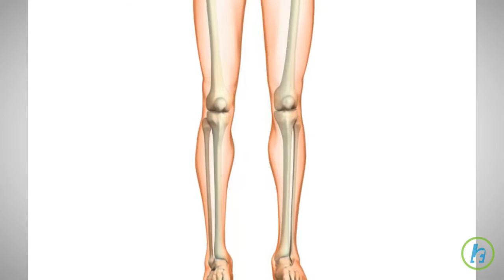Ultrasound Can't Heal Broken Bones, New Study Suggests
Some doctors may order a pricey ultrasound treatment called low-intensity pulsed ultrasound--or LIPUS-- to help speed the healing of broken bones. But according to UPI, an international panel of experts now says there's little evidence to support the procedure. The panel was made up of bone surgeons, physical therapists and doctors, as well as patients who've had broken bones. The panel conducted a detailed analysis of the most up-to-date data on the subject, and published its conclusions Feb. 21st in the BMJ medical journal. According to the panel, up to 10 percent of people who suffer a broken bone face slow or complicated healing. In 1994, the U.S. Food and Drug Administration approved LIPUS as a fracture healing aid. The device costs between $1,300 and $5,000, and is now widely used by doctors across the country. But research has cast doubt on the benefits of this treatment, the expert panel said. Although LIPUS is in common use, the new analysis suggested it has little or no influence on either the pain patients experience or their healing time.